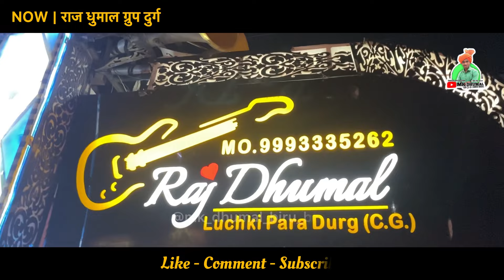जय जय जय बजरंगबली 🙏🥰 बहुत ही शानदार 👌Jay Jay Jay Bajrangbali Song | Raj Dhumal Durg 2024 | MK Dhumal